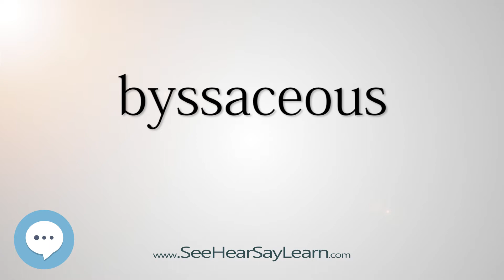byssaceous - Smart & Obscure English Words Defined 🗣🔊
This video is about "byssaceous". Here's a video list of some of the most obscure english words with definitions that you might use as a curiosity in your conversations.